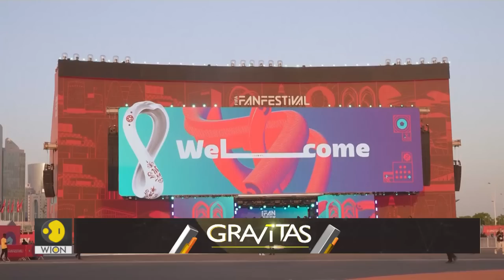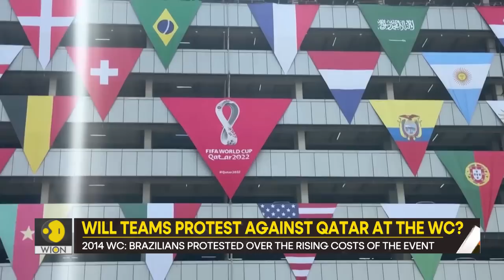Gravitas | Qatar 2022: The World Cup as a platform for protest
From Brazil to Russia and Qatar, the FIFA World Cup has been used as a platform for protest. Many a times, the fans have protested, there have also been times where players too have staged protests. Priyanka Sharma brings you a report.